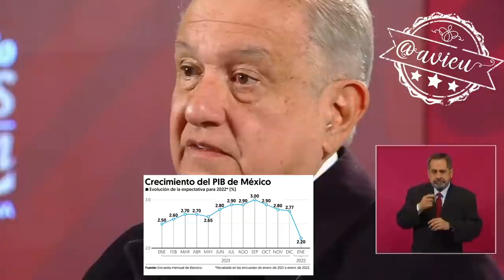NO HAY RECESIÓN PORQUE “HAY BIENESTAR” 🦆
NO HAY RECESIÓN PORQUE:
🦆 Se “tiene que pensar en el crecimiento, pero también en el bienestar”,
🦆 “Hay que cambiar el enfoque tecnocrático que NO tiene que ver con el bienestar del pueblo”,
Insiste que vamos a crecer 5% porque es muy optimista.